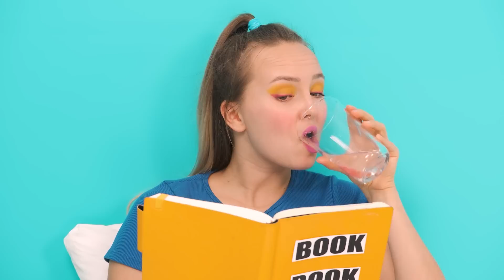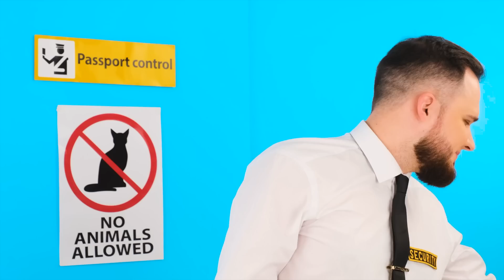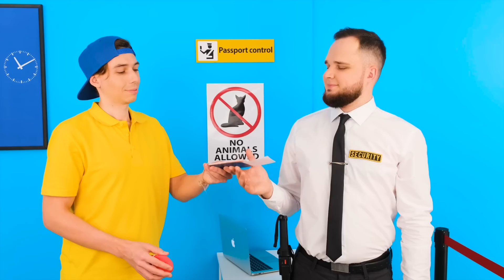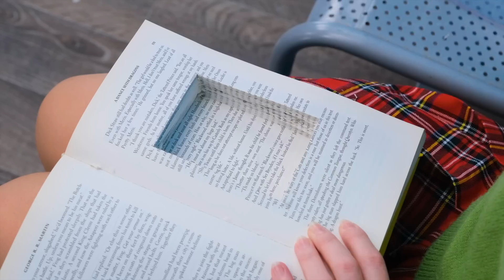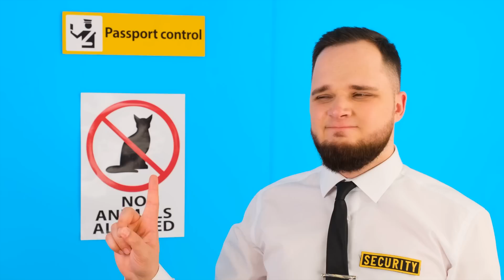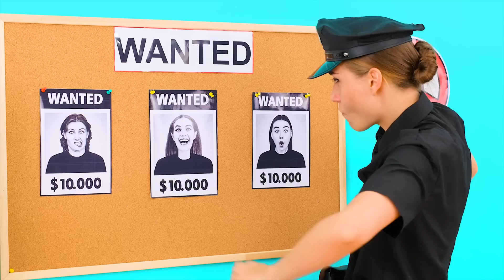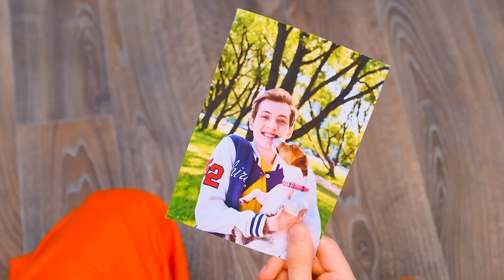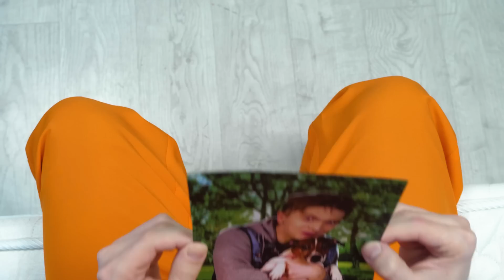Jak Přivést Zvířata do Nemocnice Fun Challenge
Přivézt zvířata do nemocnice není tak jednoduché, ale možné je všechno! Vítejte v naší výzvě!